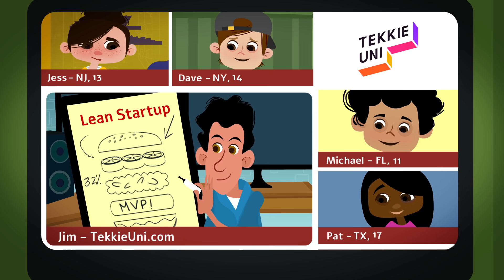Programación para niños con TekkieUni: APRENDER, CREAR, INVENTAR.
Nuestros cursos de codificación informática están diseñados para darles a sus hijos las habilidades y herramientas esenciales que necesitan para tener una ventaja en el desarrollo de aplicaciones. Únete hoy mismo

Ahora es el momento de invertir en el futuro de su hijo. No hay límite para lo que su hijo pueda lograr, cuando tienen a los mejores y más brillantes instructores de Tekkie Uni de su lado. Al crear el equilibrio adecuado de la cooperación entre estudiantes y el mentor en vivo, alentamos a nuestros estudiantes a participar, prosperar e innovar.
Todas nuestras pedagógicas y estructuradas lecciones se enseñan a través de transmisión de vídeo en vivo, lo que permite a los niños conectarse e interactuar con el maestro y sus compañeros de clase en tiempo real. A través de juegos científicos para niños y actividades de codificación, aprenden cómo comenzar a codificar. Se exponen al concepto de aplicaciones de codificación a través de nuestras clases de codificación para niños.
Nuestro enfoque es la codificación de juegos para niños, a través de nuestros cursos regulares y nuestros programas de verano para niños. Estas actividades de verano están diseñadas para enseñar a los niños a codificar a través de juegos de codificación, lo que hará que los niños comiencen a codificar sus propias aplicaciones. Nuestro objetivo es alentar a los niños a aprender otras habilidades a través de la codificación, incluyendo: habilidades para resolver problemas, trabajo en equipo, independencia y creatividad.
También estamos tratando de alentar a más niñas a comenzar a codificar. Consideramos que es importante alentar a las niñas a codificar. En la actualidad, la mayoría de los puestos de alta tecnología y medios técnicos están ocupados por hombres. Nuestro objetivo es alentar a más niñas en el mundo de la codificación cambiando el enfoque de su educación, para dirigir su interés a las materias STEM. Al activar su interés a esta temprana edad, las niñas pueden ser alentadas a explorar la creatividad que existe en el mundo de la programación.
Hay varios niveles de cursos de codificación que comienzan con Crea tu primera aplicación. En esta etapa, Tekkie Uni se enfoca en lanzar el primer juego y aplicación de los niños. Para convertirse en un desarrollador de aplicaciones, los niños deben aprender cómo desarrollar una idea para una aplicación, cómo usar herramientas de desarrollo, cómo crear interfaces, implementar diferentes objetos, animaciones y sonidos y usar funciones matemáticas. Este año incluye los componentes MyFirstApp y MyFirstGame, donde los niños aprenderán y producirán juegos y aplicaciones utilizando sus propias ideas y creatividad.
Desde aquí, los niños pueden avanzar a otro curso, Step App your game. Se trata de hacer aplicaciones más inteligentes y modernas. Los niños ya tienen los conceptos básicos resueltos, por lo que nos centraremos en habilidades más avanzadas para la creación de aplicaciones, como aplicaciones basadas en navegador, métodos de código inteligente, diseño de juegos, animación y trabajo básico en bases de datos. Su proyecto final implementará todos los métodos y habilidades que han aprendido y adquirido durante el año.
Finalmente, se realiza Comience su propia innovación. Esto se centrará en el diseño de dispositivos móviles, perfeccionando la experiencia del usuario y emulando a los equipos de inicio de la vida real en el lanzamiento de sus nuevas aplicaciones avanzadas. Los niños desarrollarán no solo habilidades tecnológicas, sino también cualidades tales como la creatividad, la persistencia y las habilidades sociales necesarias para formar grandes equipos.